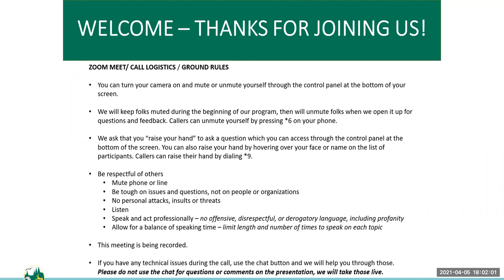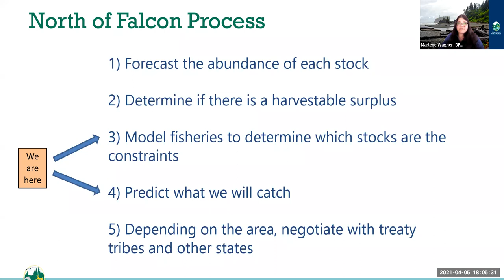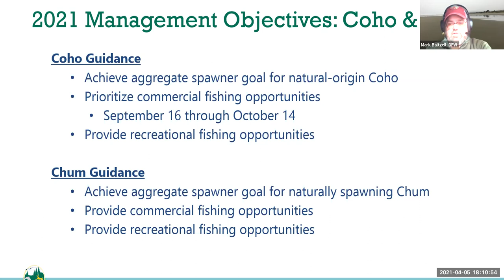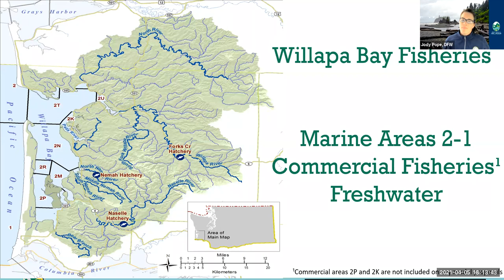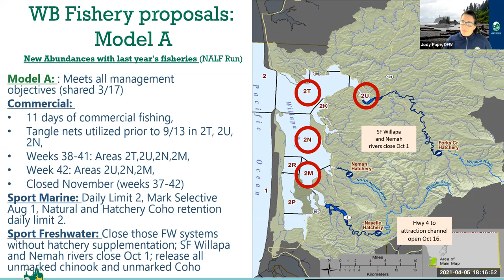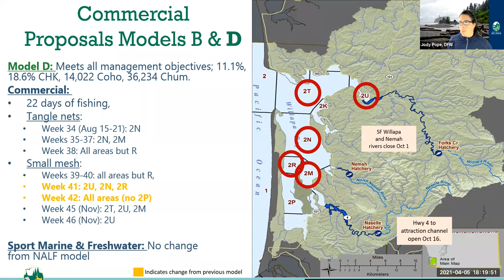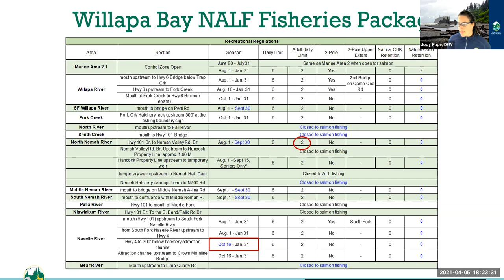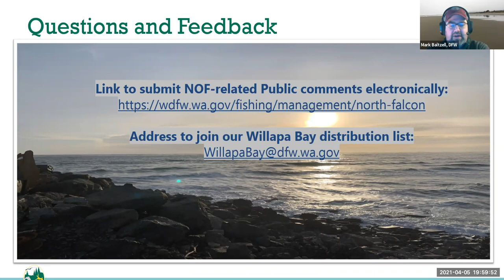North of Falcon April 5 Public Meeting: Willapa Bay Forecasts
WDFW fishery managers presented salmon abundance forecasts for Willapa Bay. and took public comment on fishing opportunities for 2021.